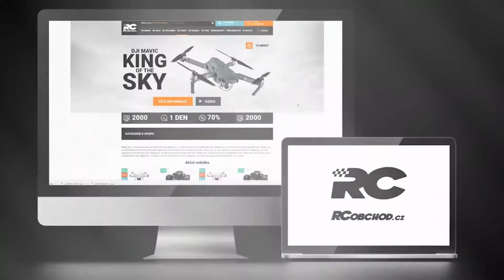Letadlo S50 s gyro stabilizací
Základní letadélko S50 je velmi vhodné letádélko pro začátečníky. Skvělá odolnost díky EPO materiálu. Důležité je, že model je kontrukce s křídlem nahoře. Hornoplošník je ideální stabilní koncept pro začátečníka, težiště je nízko proto nemá tendenci se překlápět. Model je dodáván ve verzi RTF (ready to fly) v balení je vše co potřebujete k letu až naAA tužkové baterie.

Ovládání je nyní ještě jednoduší díky vestavěnému gyru.